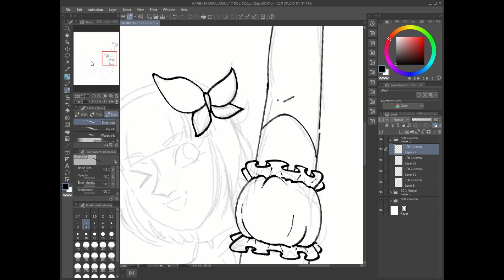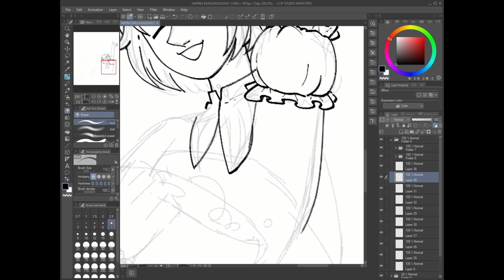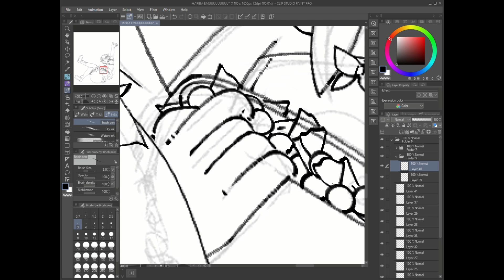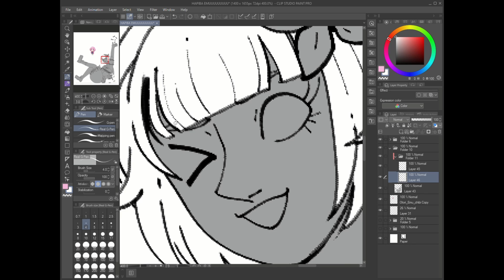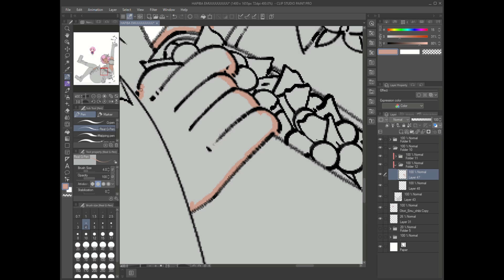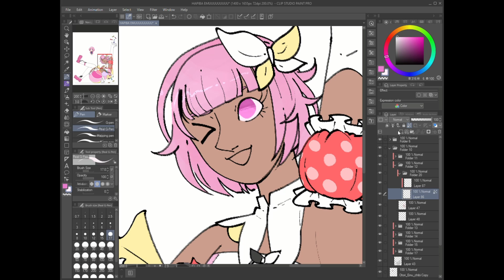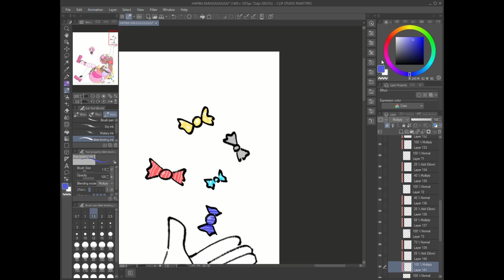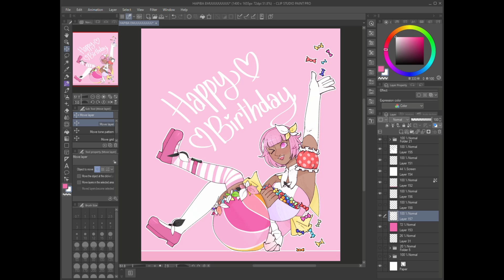emu hapiba | proseka speedpaint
total time: 5hours30min✌️

songs:
  niccori^^chousa-tai no theme / wonderlandsxshowtime
  chururira chururira daddadda / wonderlandsxshowtime
  positive☆dance time / wonderlandsxshowtime